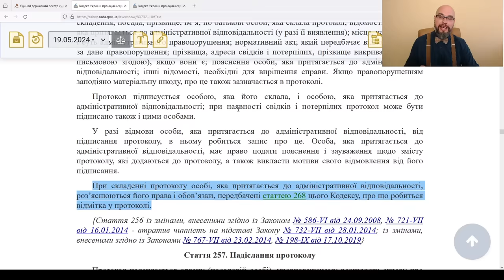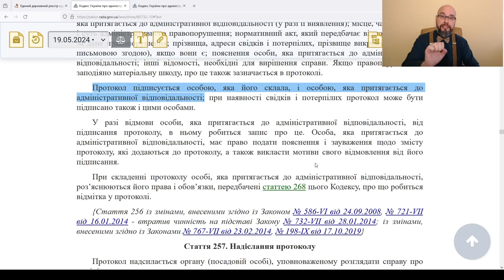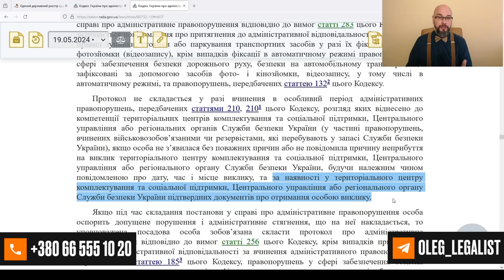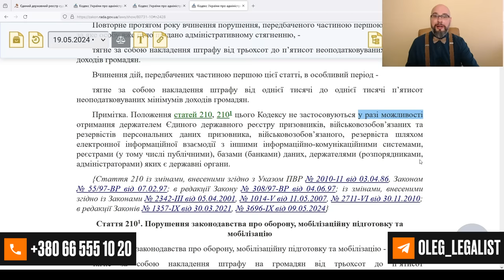ТЦК не может штрафовать. Перечень условий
Штрафы за не обновление данных предусмотрены в Кодексе Украины о административных правонарушениях. Также, там предусмотрен и порядок наложения этих штрафов. ТЦК и СП обязан соблюдать эти правила. Ни мобилизация в Украине, ни военное положение, не освобождает тцк от этой обязанности. При нарушении порядка привлечения к административной ответственности, постановление тцк про штраф может быть обжаловано и отменено.
При этом, нужно помнить, что есть такой миф: "оплата штрафа - признание вины". Данное утверждение не соответствует действительности. После обжалования оплаченного штрафа тцк и сп можно вернуть деньги.